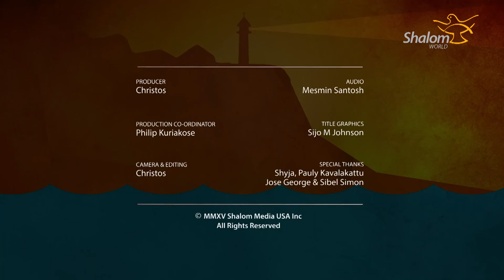Advent Luminous by Fr Thomas Steinke 3